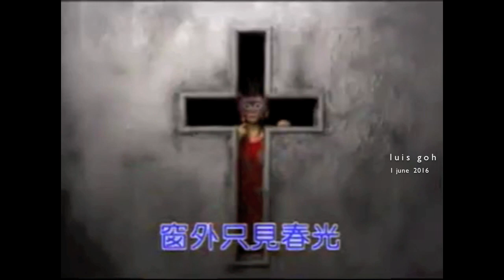春 光... 黃鶯鶯 TRACY Huang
1995 EMI